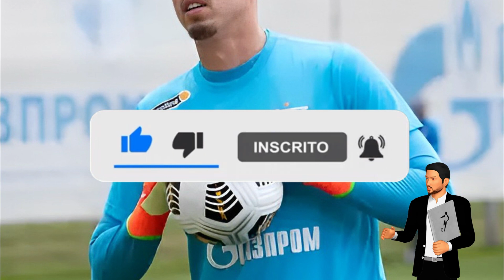🚨 TORCIDA CHOROU QUANDO SOUBE! FOI DE ULTIMA HORA! NOTICIAS DO VASCO HOJE ULTIMAS NOTICIAS DO VASCO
Creditos Foto: DIVULGAÇÃO